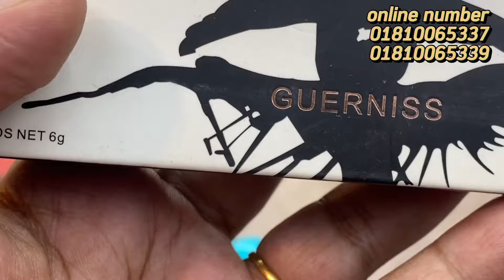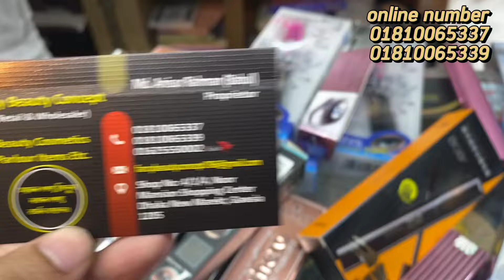মাশকারা সুপার এক্সট্রা ভলিউম।সুপার ব্লাক ন্যাচারাল আইল্যাশ মতন নিখুঁতmascara.top class brand mascara